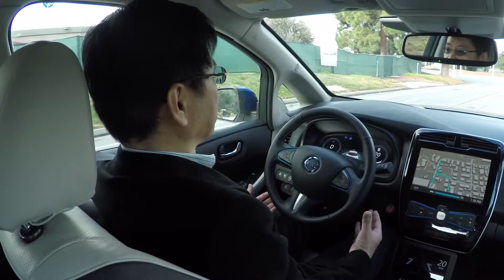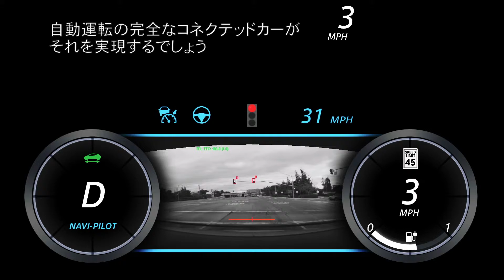Renault Nissan Autonomous Drive at Silicon Valley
The Alliance Silicon Valley Research Center hosted an Autonomous Drive event Thursday demonstrating new technologies and equipped vehicles coming to the Renault-Nissan line up over the next four years.
CEO Carlos Ghosn announced plans for more than 10 vehicles with  autonomous and connectivity technology in the next four years, available on three continents.
ルノー・日産アライアンス、米シリコンバレーにて自動運転の試作車を報道陣に公開。今後4年間で自動運転技術を両社合計10車種以上に採用すると発表しました。